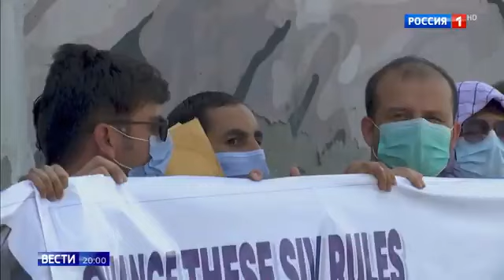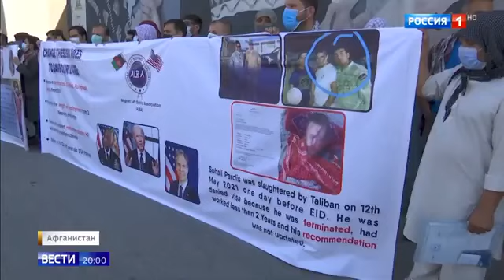Афганистан: талибы пойдут в Таджикистан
Афганистан: талибы пойдут в Таджикистан 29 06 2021
Помощь каналу.